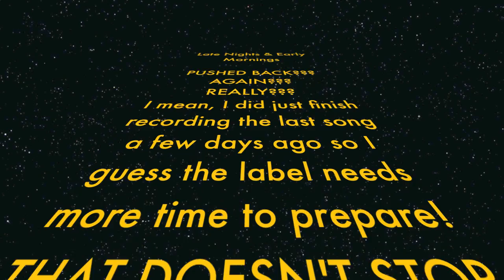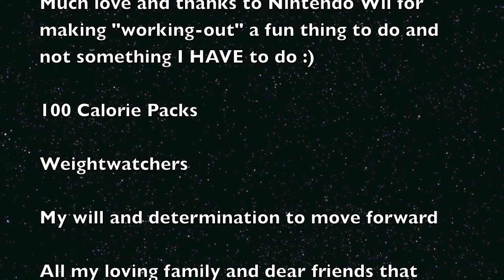Marsha Ambrosius Weightloss, New Single, Video & Album!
Marsha Ambrosius Weight Loss Late Nights And Early Mornings